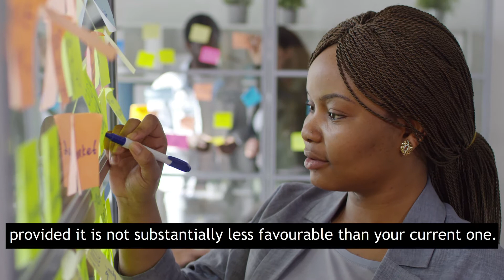PREGNANT AND WORKING